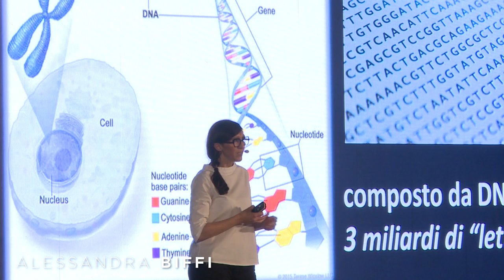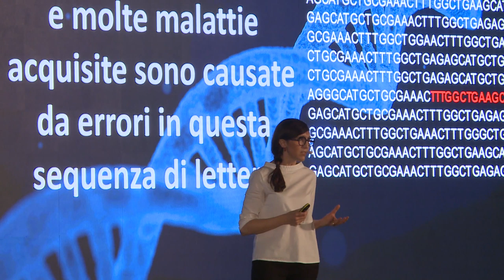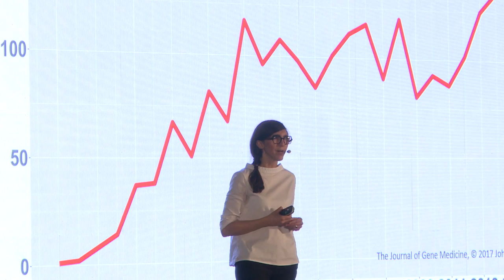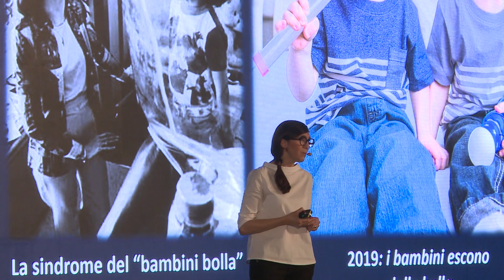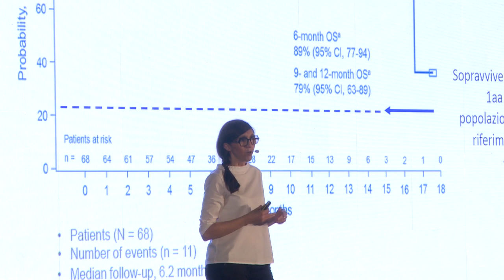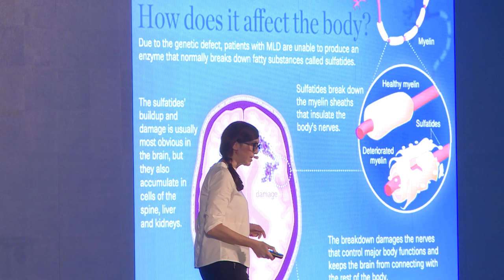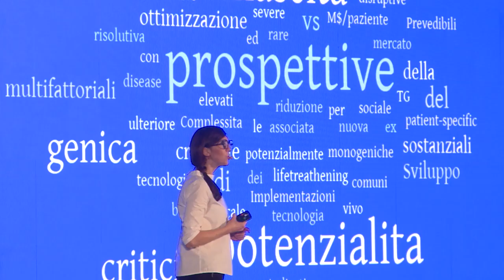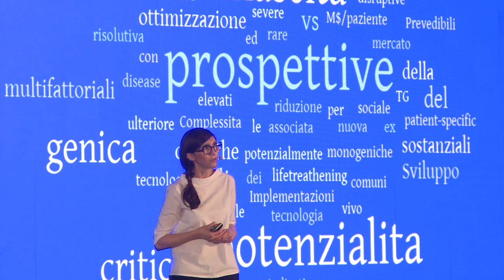RINASCITA E DNA | Alessandra Biffi | TEDxPadova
La terapia genica e’ una modalita’ di cura che si basa sulla modificazione del DNA: sostituisce o corregge geni difettosi o mancanti, o aggiunge nuovi geni.
La sconfitta della malattia significa riappropriarsi del proprio futuro, ossia rinascere. Medico specializzato in farmacologia e pediatria, ha focalizzato la sua ricerca sulle malattie
genetiche infantili: è tra i maggiori esperti internazionali di terapia genica, ha messo
a punto un metodo innovativo per riparare i danni del DNA.
Dal settembre 2018 è stata chiamata a dirigere il centro di oncoematologia Pediatrica dell’Università di Padova.
La sua mission è dare una nuova vita ai bambini aggrediti da malattie genetiche. This talk was given at a TEDx event using the TED conference format but independently organized by a local community.